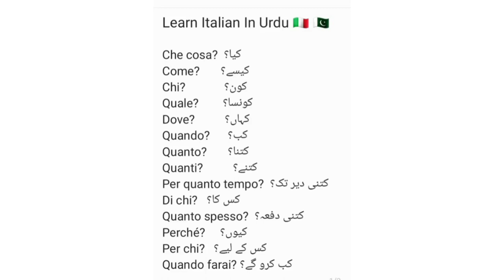Learn Italian with urdu